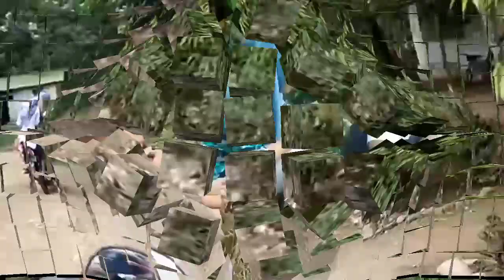Perjalanan menuju kampung sukamade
Assalamualaikum gaysss. !!!
Salam sejahtera semoga kita slalu dalam lindungan Allah SWT, amin ya robal Al-Amin.
Jangan lupa saksikan Chanel sederhana ini ya gaysss 😁😁😁

Yang belum pernah kesana biar tau seperti apa  Sukamade itu,bagus lagi kalau habis liat vidio ini pengen maen ke sana😁
Kemarin tidak vidio pantai/penyu disana,karna masih tutup(PPKM)rek.. 😊

Selamat menyaksikan.